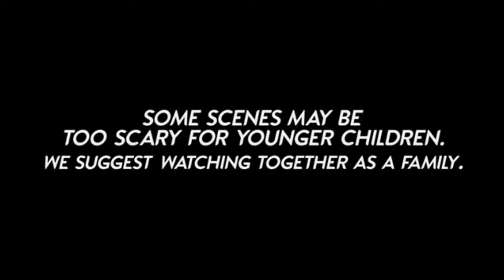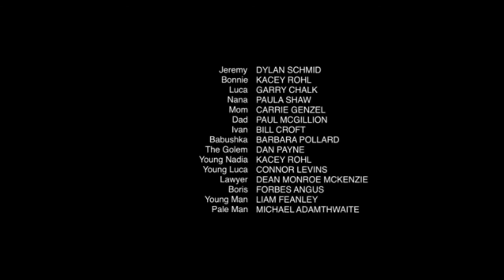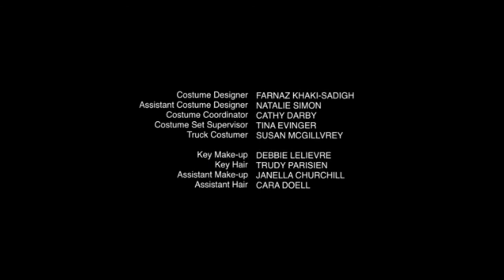La Hora Inquietante De R.L. Stine (The Haunting Hour) - El Golem (Parte 1) - Tem 03 Cap 10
Temporada 3 Capitulo 10 - El Golem (Parte 1) - Después de que fallece la abuela de Jeremy y Bonnie, viajan a Rusia para depositar sus cenizas en reposo y descubrir un secreto de su pasado. Invitado protagonizado por Dylan Schmid y Kacey Rohl

Título: El Golem (Parte 1)
Fecha de emisión: 8 de diciembre de 2012
Duración: 22 min
Géneros: Terror, Fantasía, Infantil